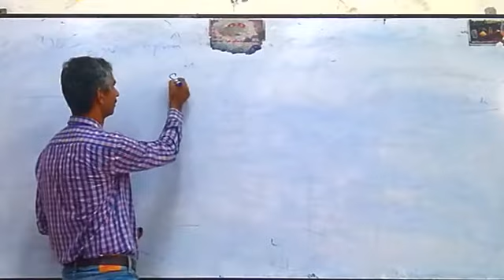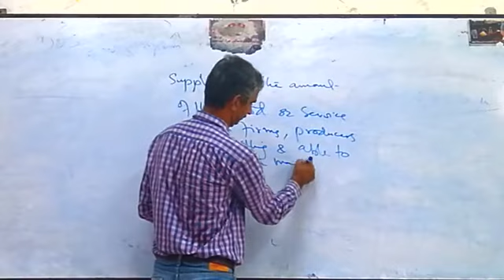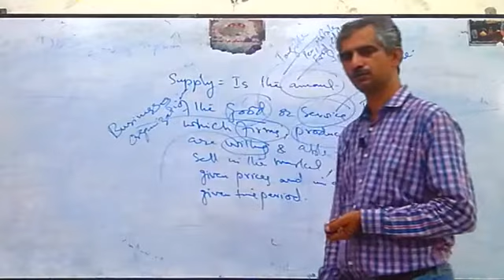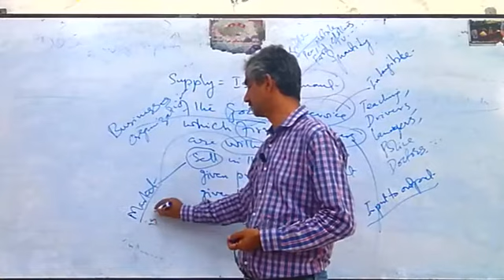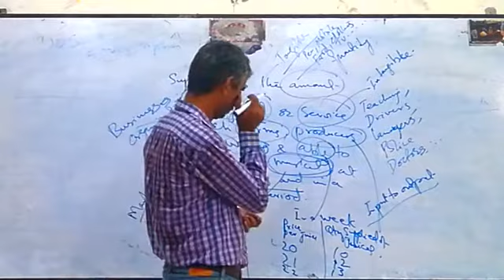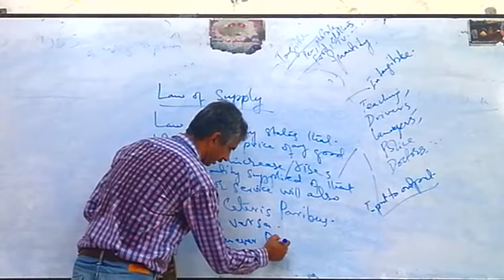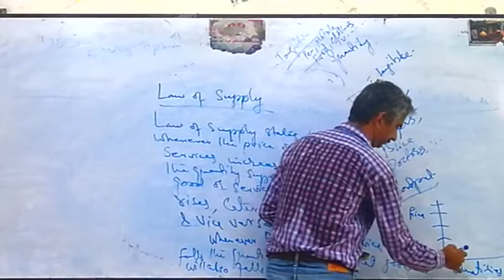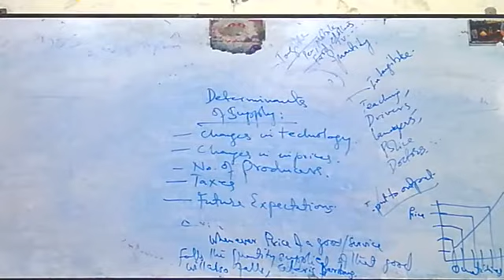Economics Lecture 7a: Law Of Supply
This video lecture explains the concept of supply in economics and also the law of supply.